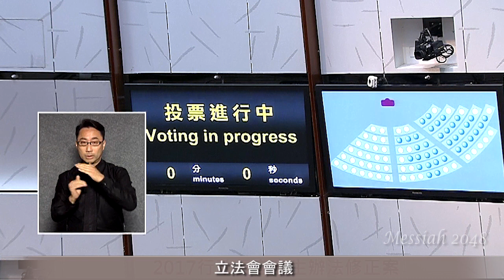(政改審議表決)結果：28票反對 8票贊成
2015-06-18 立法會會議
2017行政長官產生辦法修正案
(政改審議表決)